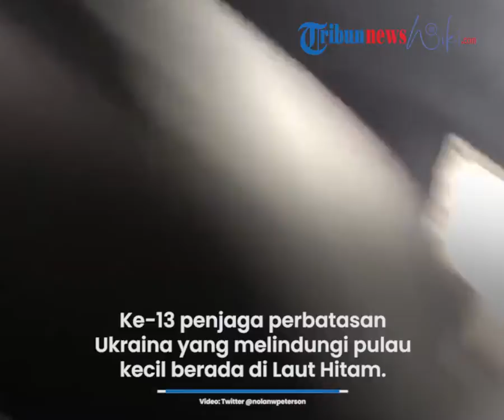Cerita 13 Penjaga Pulau Ular yang Dikira Telah Tewas Ternyata Berhasil Menghindari Serangan Rusia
TRIBUN-VIDEO.COM – Diperkirakan tewas oleh serangan tentara Rusia yang melakukan penyerangan, sebanyak 13 penjaga Pulau Zmiinyi atau Pulau Ular di perbatasan Ukraina ternyata masih hidup.

Penjaga pulau di perbatasan tersebut tadinya dikhawatirkan tewas setelah menyebut angkatan laut Rusia untuk 'bercinta sendiri' masih HIDUP dan ditahan sebagai tawanan perang oleh Rusia.

Angkatan Laut Ukraina merilis sebuah pernyataan Senin yang mengkonfirmasi penjaga perbatasan yang melindungi 'Pulau Ular' tidak mati, tetapi hidup dan ditawan.

Ke-13 penjaga perbatasan Ukraina yang melindungi pulau kecil di Laut Hitam diperkirakan telah tewas setelah memberi tahu angkatan laut Rusia untuk 'bercinta sendiri'.

Ke-13 penjaga perbatasan Ukraina yang dikhawatirkan tewas setelah mereka mengatakan kepada militer Rusia untuk 'bercinta sendiri' melalui radio saat mereka mempertahankan sebuah pulau kecil di Laut Hitam sebenarnya masih hidup dan ditahan sebagai tawanan perang, Ukraina.

"Kami sangat senang mengetahui bahwa saudara-saudara kami masih hidup dan sehat," katanya dalam sebuah pernyataan.

Angkatan Laut Ukraina menambahkan bahwa sebuah kapal sipil telah pergi ke pulau itu untuk membantu setelah serangan tersebut, tetapi kapal itu ditangkap oleh Rusia, dan menuntut pembebasan semua warga Ukraina.

'Penangkapan kapal sipil secara ilegal – bukan kombatan tanpa melakukan misi militer apa pun, merupakan pelanggaran terhadap aturan dan kebiasaan perang, hukum humaniter internasional,' tambah Angkatan Laut Ukraina. "Kami menuntut dari Rusia pembebasan segera warga Ukraina yang diduduki secara ilegal."

Para penjaga yang mempertahankan Pulau Ular, sebidang tanah strategis yang signifikan di selatan pelabuhan Odessa, awalnya mengira telah hancur dalam kobaran api selama serangan hari Kamis.

Presiden Ukraina Volodymyr Zelenskiy bahkan berjanji untuk secara anumerta menghiasi 'penjaga perbatasan yang meninggal secara heroik.'

Tapi gambar yang dirilis oleh Kementerian Pertahanan Rusia mengklaim penjaga, bagian dari badan penegak hukum independen Ukraina, Layanan Penjaga Perbatasan Negara, sebenarnya masih hidup setelah 'secara sukarela' menyerahkan garnisun mereka kepada pasukan Rusia.

Hampir selusin foto yang dirilis oleh Rusia konon menunjukkan para pria itu menaiki bus, diberi air kemasan dan bingkisan makanan, sebelum diperlihatkan duduk di kursi mereka. (*)

Artikel ini telah tayang di Tribunnews.com dengan judul Cerita 13 Penjaga Pulau Ular Dikira Telah Tewas Karena Kehabisan Amunisi dan Mengumpat Tentara Rusia,